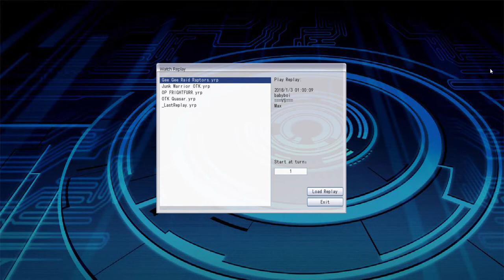RaidRaptors play January 2018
Just some Raid Raptors vs this pendulum dino thing...  I didnt know what i was going Agains